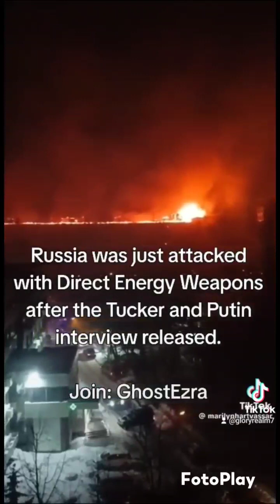IS BIDEN GOING TO PASS AWAY? SUPERBOWL, RUSSIA, HORN THROWDOWN